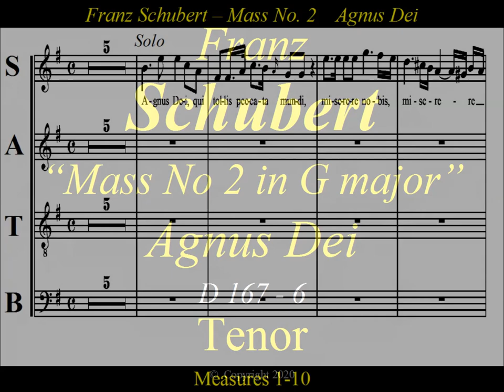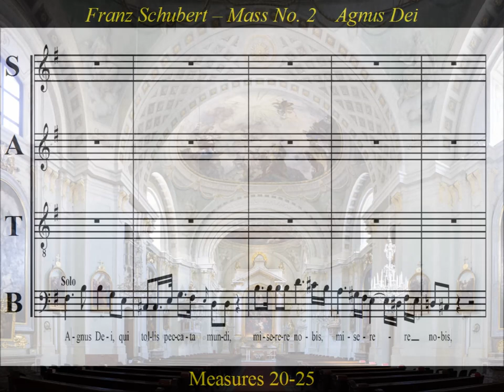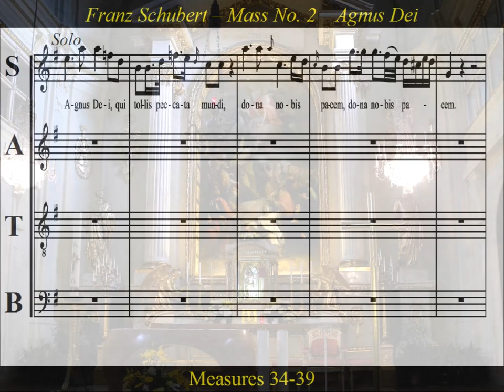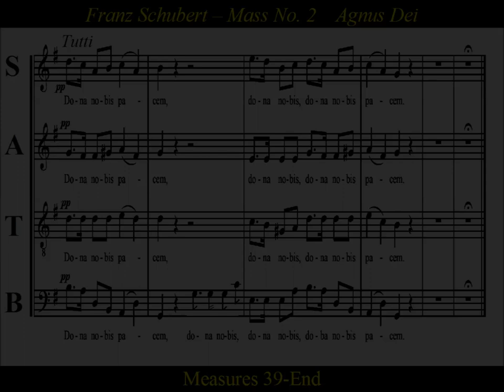Schubert - D167 - Mass No2 in G 6.Agnus Dei - Tenor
Tenor: Agnus Dei -Franz Schubert, Mass No. 2 in G Major, D 167

Schubert’s Mass No. 2 in G Major, composed in March 1815, is scored for full chorus and  soloists.